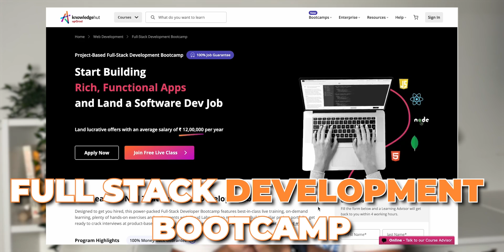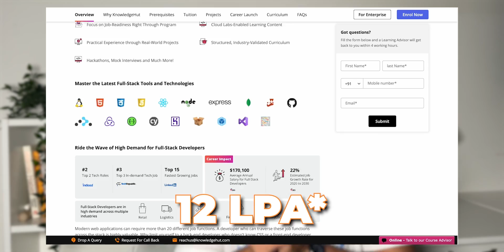Tier-3 to 3.5LPA to 40LPA+! 🔥 | 9+ Offers! | All about Devops!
In this video, we have Ashish who has cracked a number of companies as a DevOps engineer. He has shared his experience in this video!

Become a Software Developer with KnowledgeHut's Full Stack Development Bootcamp. Apply Now

With a 100% Job Guarantee, you can now kick start your career in technology without worrying about your background!

*Note: Please check the official KnowledgeHut for the latest offers, terms & conditions before registering.

Timestamps:
00:00 Coming up next
00:36 Introduction
03:17 How he got a Devops-related internship in college
05:42 Learning vs Internship experience | Hands on Devops
07:04 What are DevOps and SRE?
08:46 Difference between SRE and DevOps
09:47 Roadmap for DevOps
12:38 Interview difference as a fresher and experienced person
15:22 Suggestions for Students